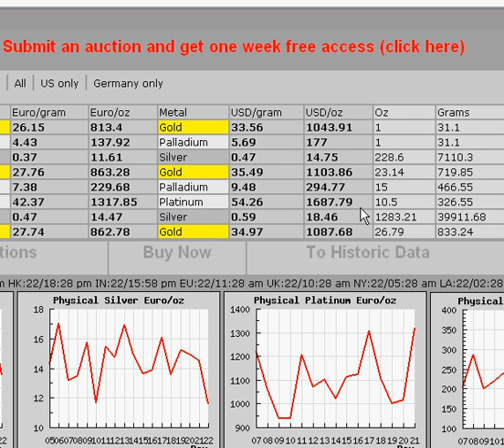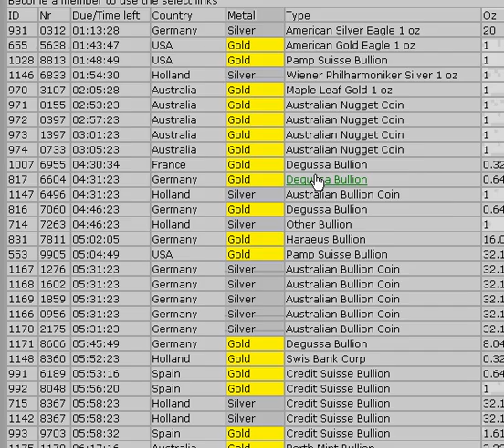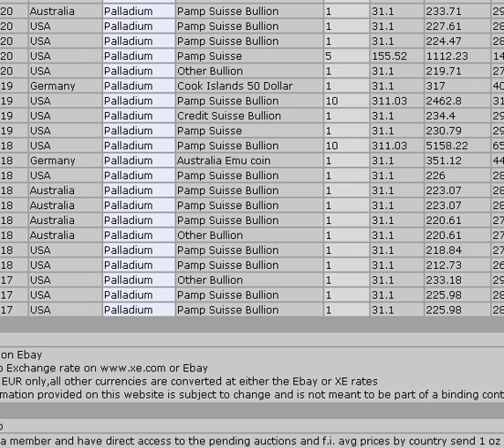Actual Gold Silver Prices Ebay 210209